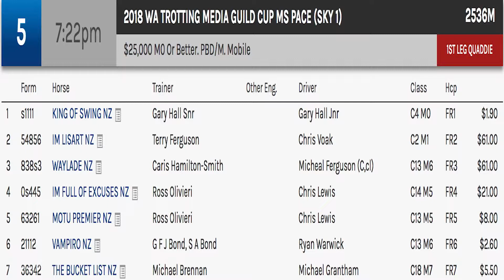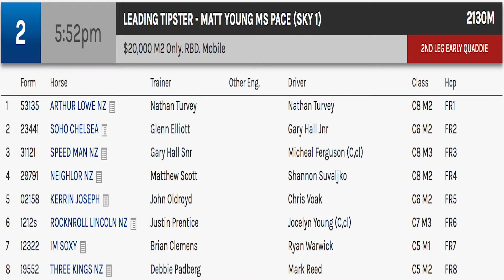Sink or Swing for Hall in the Media Guild Cup